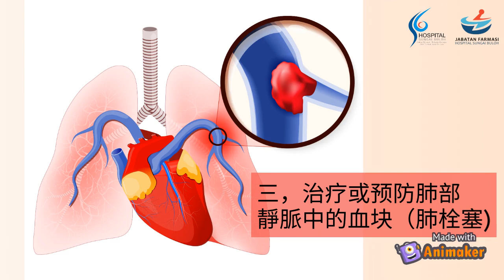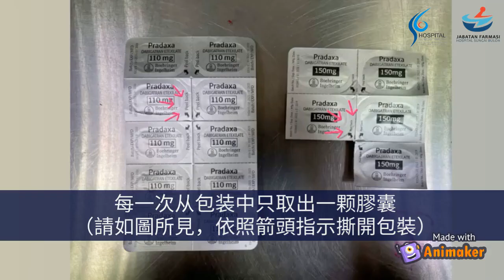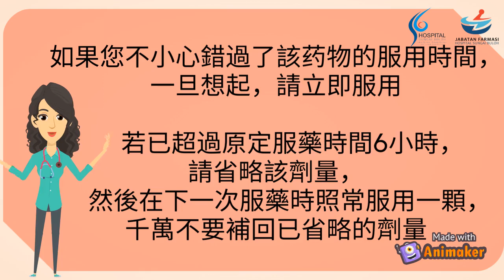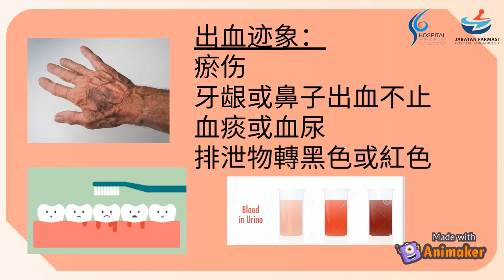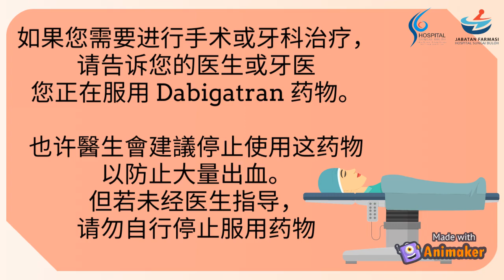Dabigatran (Chinese)-Hospital Sg Buloh Counselling video